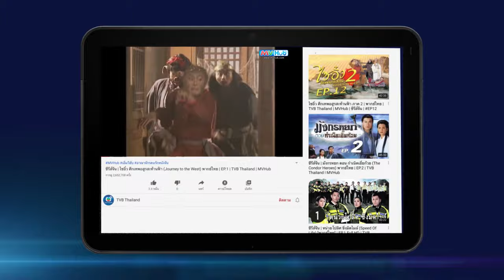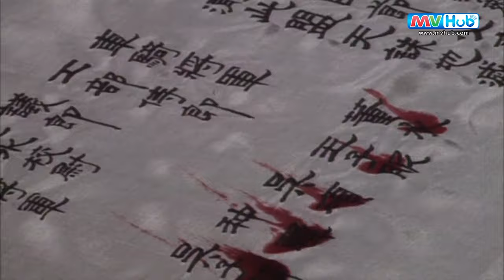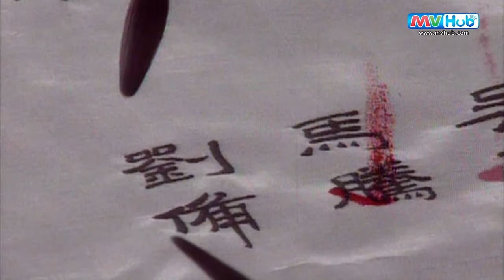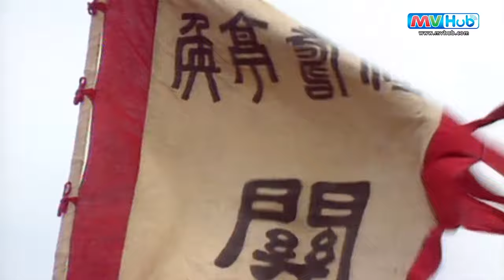สามก๊ก 1994 (Romance Of The Three Kingdom) [ พากย์ไทย ] l EP.16-20 l TVB Thailand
ออกอากาศ ทุกวันเสาร์ - อาทิตย์ เวลา 10.30น.
เล่าปี่ กวนอูและเตียวหุย สามพี่น้องร่วมคำสาบานในสวนท้อต่างชักชวนเหล่าราษฏรจัดตั้งเป็นกองทัพร่วมกับทหารหลวง ออกต่อสู้และปราบโจรโพกผ้าเหลืองได้สำเร็จ เล่าปี่ได้ความดีความชอบในการปราบกบฏโจรโพกผ้าเหลืองเป็นแค่เพียงนายอำเภออันห้อกวน กวนอูและเตียวหุยไม่ได้รับการแต่งตั้งให้ดำรงตำแหน่งใด ๆ เป็นแค่เพียงทหารม้าถือเกาฑัณฑ์ระวังภัยแก่เล่าปี่ ภายหลังพระเจ้าเลนเต้สวรรคต เกิดการแย่งชิงราชสมบัติระหว่างพระราชโอรสทั้งสองพระองค์แต่ต่างพระชนนี พระเจ้าหองจูเปียนได้สืบทอดราชสมบัติโดยมีพระนางโฮเฮาผู้เป็นมารดาเป็นผู้สำเร็จราชการแผ่นดิน แต่ในราชสำนักคงเกิดความวุ่นวายจากเหล่าขันทีทั้งสิบ

นำแสดงโดย : ป้าวกว๋ออัน ,ซุนเหยี้ยนจวิน ,หวูเสี่ยวตง,ถังกว๋อเฉียง,ลู่ซู่หมิง,หลี่จิ้งเฟย,จางซาน,หลี่พัว,จางกวงเป่ย,จ้าวเยว่